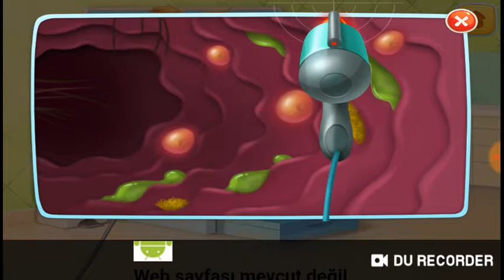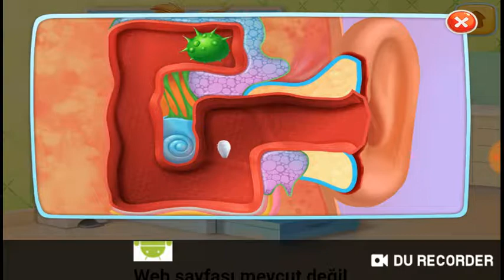BabyCare | BabySitting Games | Videos Youtube Kids Fun Babies Funny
Fun Baby Care Game - Baby Twins Adorable Two - Play Fun Dress Up, Bath Time & Care Games For Girls
Baby Twins | Crazy Nursery - Baby Care | BabySitting Games | Baby Videos for Kids

Baby Care Game - Mobile Application for Toddlers by Yovo Games
Bebek Bakım Videoları, Çocuklar için eğlenceli oyunlar
Fun Baby Care - Play & Learn Doctor Kids Games Sweet Baby Girl Kids Hospital Gameplay - Best Games for Kids HD - Education Apps for Kids, Children and Toddlers
Crazy Nursery Newborn Baby Doctor Care - Play The Best Baby Nurse – Fun Video Children Game

Turşu Tarifi
Eğlenceli Videolar

Sürpriz Hediye
Prenses Dilşad'a Sürpriz Akülü Araba
toys unboxing

аккумуляторный автомобиль
batteriebetriebenes Auto